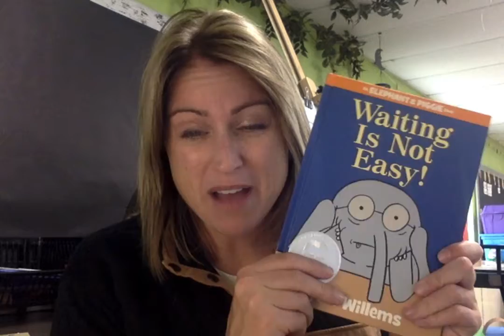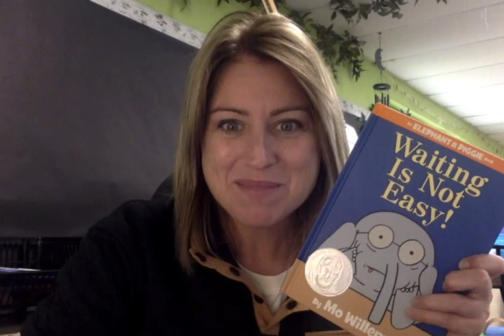Read like TEACHER